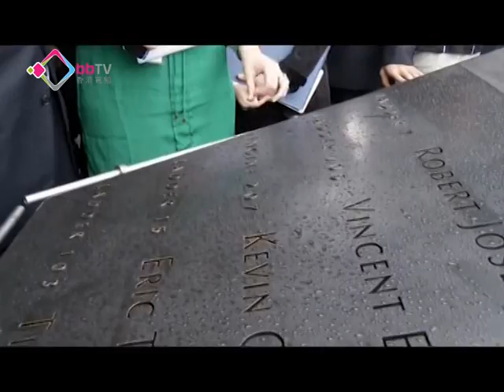馬英九過境紐約晤彭博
台灣的馬英九總統啟程往中南美洲展開五國訪問，他較早時過境美國紐約期間，同市長彭博會面，並參觀九一一襲擊世貿遺址。